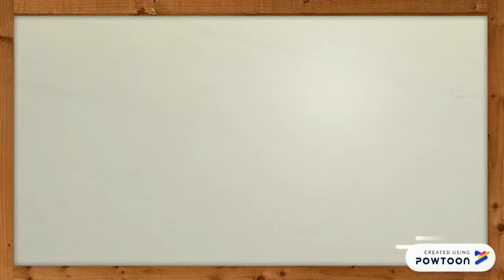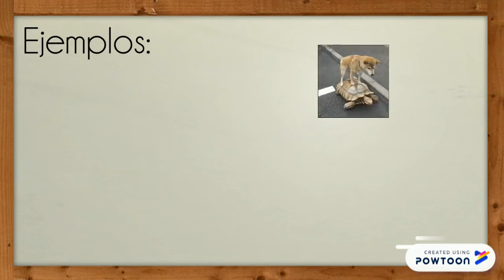Recursos Literarios: La Hipérbole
Explicación del Recursos Literarios de La Hipérbole y ejemplos.
También se incluye un esquema/resumen y actividades con soluciones.